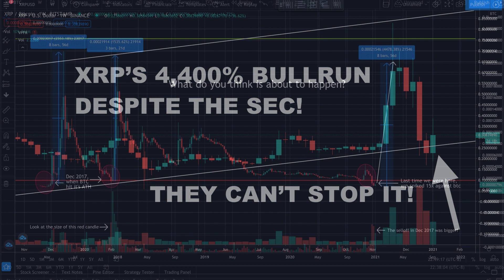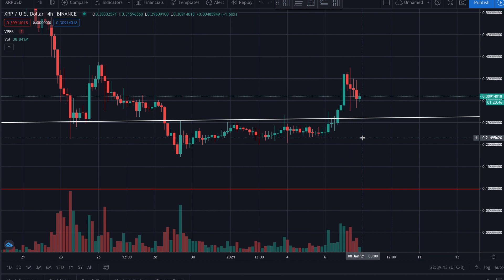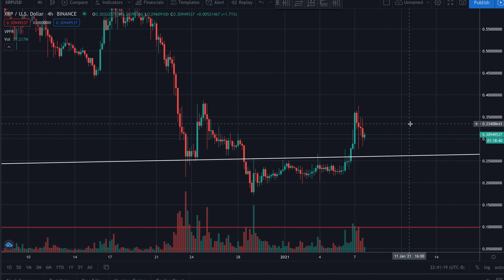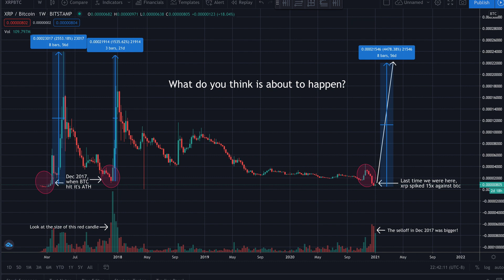XRP UPDATE! STILL IN THE BULLISH PATTERN! BIG MOVES AHEAD?